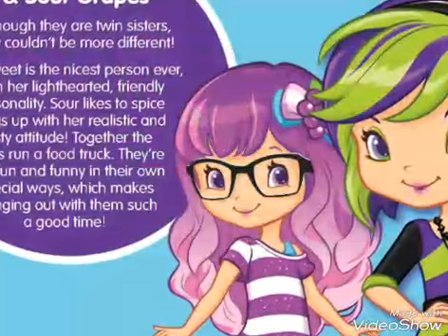Strawberry shortcake's characters with their pets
characterset, Instagram:@divyasingh709,@gracysingh1203